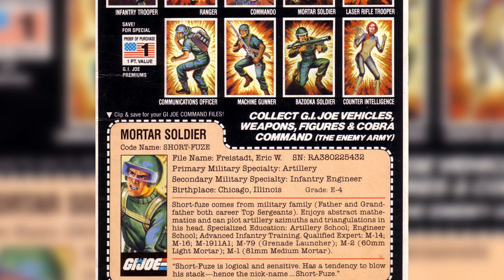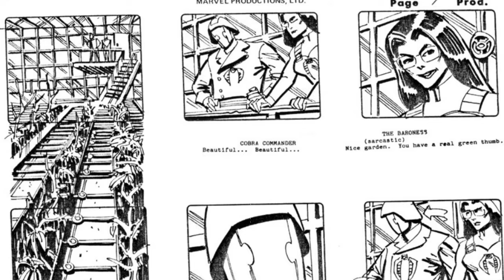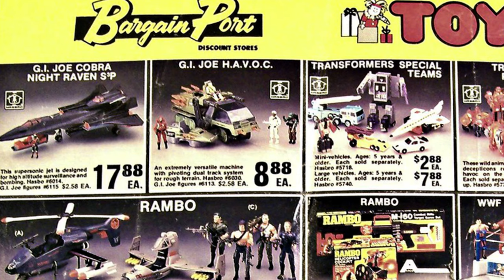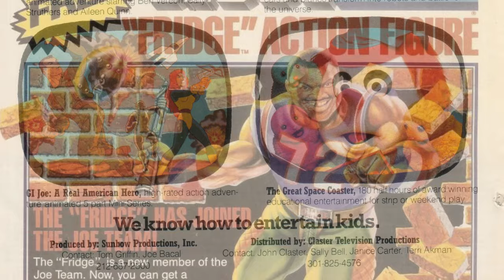The Combative History of GI Joe: A Real American Hero - The Cartoon, The Toys and The Comic Books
To get started on your GI Joe collection visit eBay today

When Hasbro launched the G.I. Joe: A Real American Hero toyline in 1982 alongside the Marvel Comics series, it commissioned Marvel Productions to produce a series of fully animated 30-second television commercials which were broadcast in order to promote the toys and comics, beginning with an ad for the first issue that aired throughout the Spring of 1982. The popularity of these commercials led to the production of a five-part G.I. Joe mini-series which aired in 1983 and eventually to a syndicated animated show that ran for 95 episodes.

The production was not without it's problems.

The cartoon, the action figures and the comic books all working together in a first of its kind effort to resurrect a property that had been dormant for a number of years.